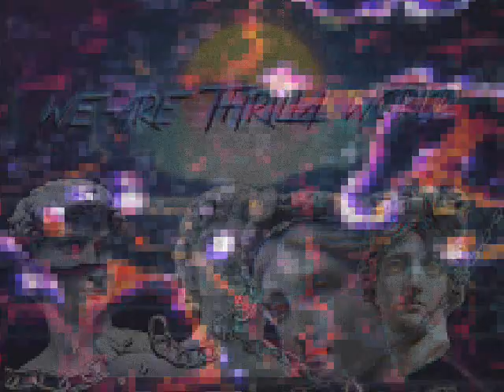$uicideboy$ type beat x Lord infamous type beat-1320